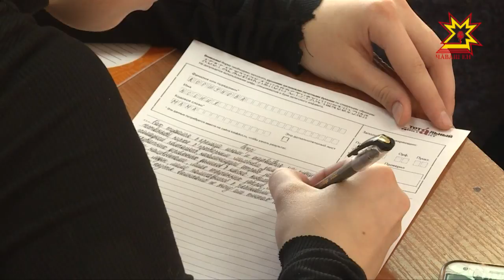«Шурă хута хуратса»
Раççейре 15-мĕш хут пĕрлехи вырăс диктанчĕ иртрĕ. Унта хутшăнакансене паллă артистсем, журналистсем, тӳре-шара тата роботсем  Гузель Яхина çыравçăн хайлавне вуласа пачĕç.